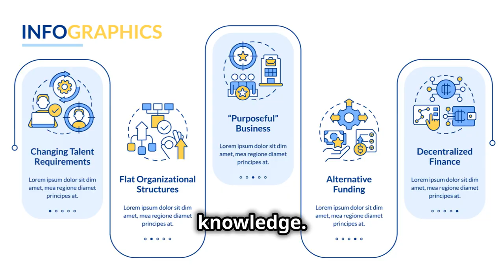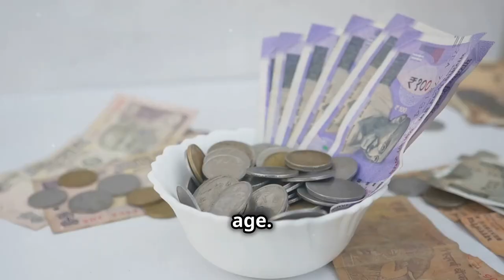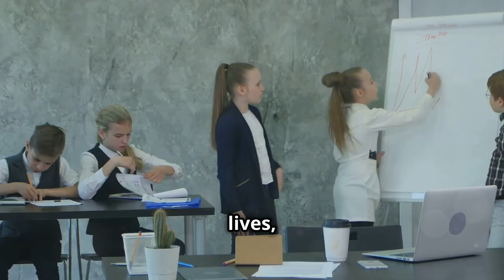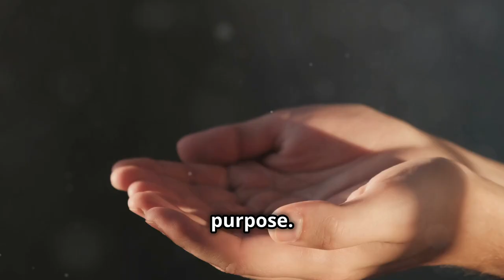Insider Education Tips from Rich Parents 2024 - Smart Simplified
Get insider education tips from rich parents in 2024 in this video! Learn the secrets to helping your child succeed in school and beyond. Smart, simplified advice for parents!

Get insider education tips from rich parents on financial management, wealth creation, and achieving financial freedom in 2024. Smart and simplified advice for a prosperous future!

Want to know the insider education tips from rich parents in 2024? Check out this video for smart and simplified advice on how to excel in education.